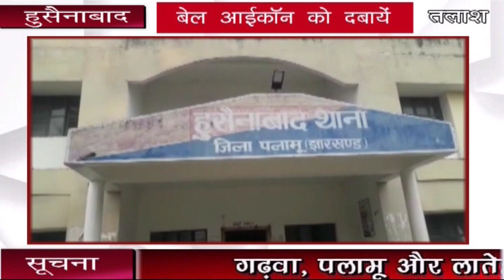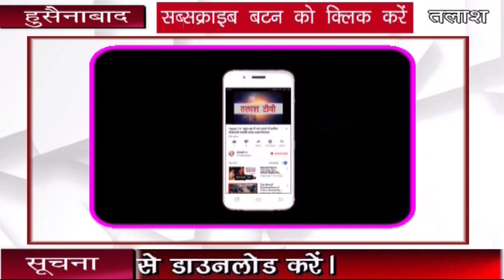हुसैनाबाद । पलामू । वाहन चोर सक्रिय एक ही रात शहर से दो वाहनों की चोरी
हुसैनाबाद । पलामू । शहर के सिद्धनाथ गेट व गणेश लौंज के पास से दो वाहन की  चोरी हो गयी।गणेश लौंज के पास से पिकअप वाहन जिसका नंबर JH 03N5426 तथा बोलेरो नंबर JH 10 BF 5642 है। हुसैनाबाद थाना क्षेत्र से विगत माह  भी कई चार पहिया वाहन की चोरी  की घटना हो चुकी हैं ।उक्त चोरी का अभी तक उद्भेदन नहीं हुआ है और फिर दो वाहनों की चोरी हो गयी ।इस सम्बंध में वाहन मालिक ने अज्ञात चोरों के बिरुद्ध हुसैनाबाद थाने में लिखित आवेदन चोरों की गिफ्तार करते हुए वाहन बरामद करने का आग्रह किया है ।हुसैनाबाद पुलिस मामले की छानबीन कर रही हैं।इस सम्बंध में थाना प्रभारी राजदेव प्रसाद ने बताया कि पुलिस चोरों के धर पकड़ के लिए छापेमारी कर रही है।

Talash TV
Latest News
Breaking News
Current News
garhwa news
palamu news
latehar news